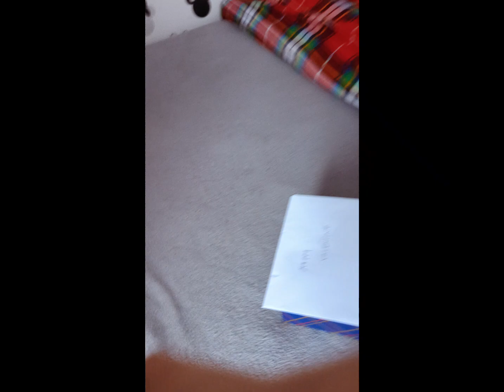Telling Hubby: We Are Pregnant!!!!!! CONGRATULATIONS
The beautiful moment I informed hubby we are pregnant 💞💞💞